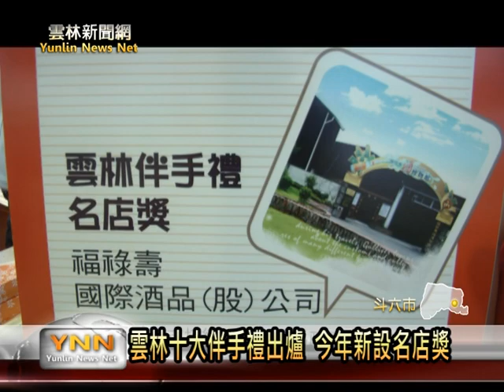雲林新聞網-斗六2015雲林十大伴手禮出爐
2015雲林縣十大伴手禮徵選活動，總共有54件商品參加，經過公平公開的評選之後，最後選出10家獲獎廠商，另外針對已經獲獎三次的優良廠商，今年特別設立名店獎，上午在雲林縣政府親民空間舉行頒獎典禮，由雲林縣長李進勇表揚，會後也設攤進行展售宣傳活動，場面熱鬧